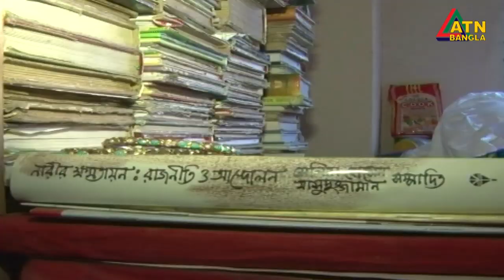লকডাউনে বিপাকে রাজধানীর মহিলা হোস্টেলে থাকা নারীরা। কাজ নেই। আয় রোজগার বন্ধ। ATN Bangla News